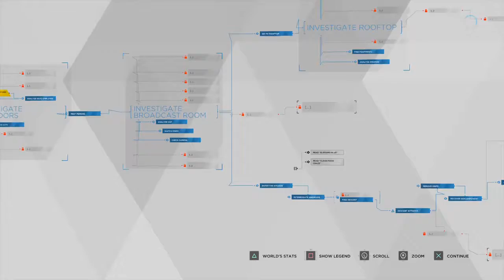Detroit booty butt 2